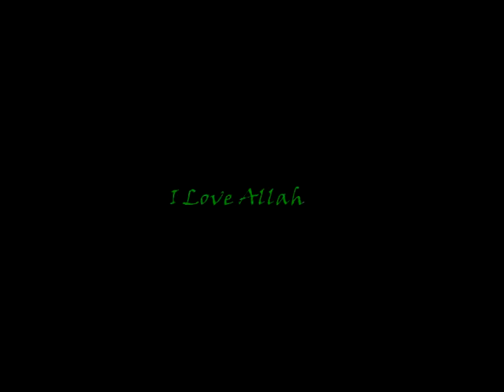FALCONS JAITEH"ILOVE ALLAH"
baseline hip hop music